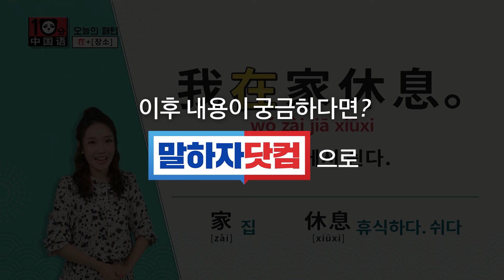"~에서 ~을 하다"를 중국인이 매일 쓰는 필수 패턴으로 알고싶다면?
[말하자닷컴]중국인이 매일 쓰는 필수 패턴! (7탄)

 "나는 집에서 쉰다."

이후 내용이 궁금하다면?